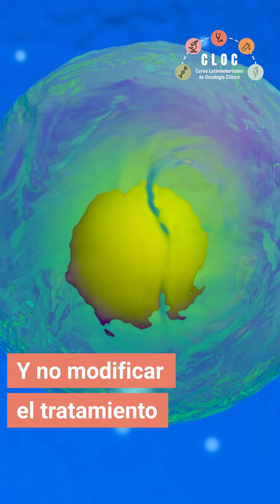La progresión clínica sin evidencia radiológica en el cáncer: un desafío para el tratamiento.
La progresión clínica sin evidencia radiológica puede complicar el diagnóstico y el manejo del cáncer, por ello, es importante que los pacientes y su equipo de atención médica estén en constante comunicación y trabajen juntos para evaluar y tratar cualquier síntoma que pueda indicar progresión del cáncer.

En CLOC estamos comprometidos, con darte toda  la información que necesites.